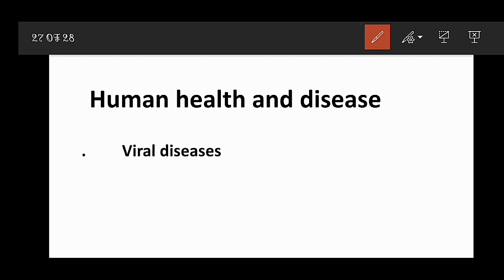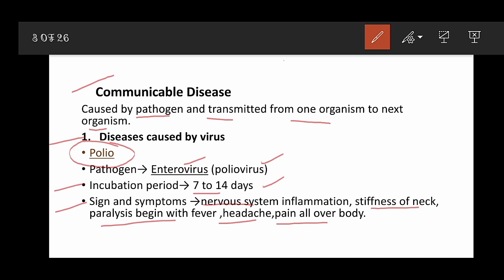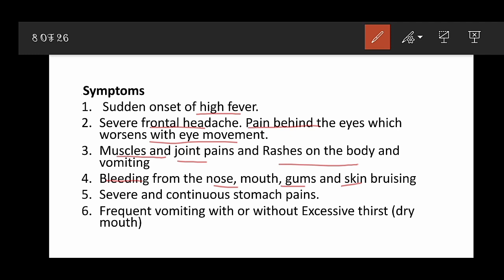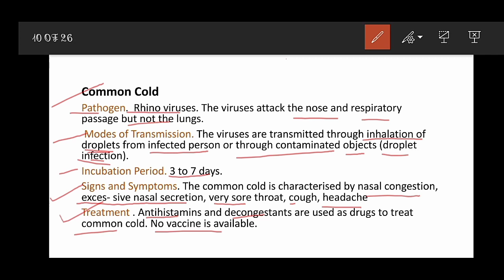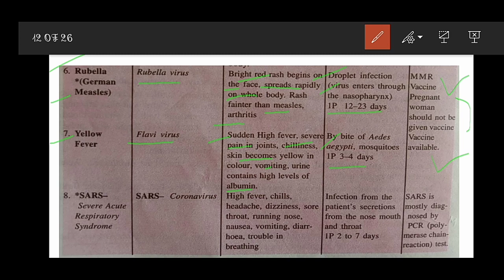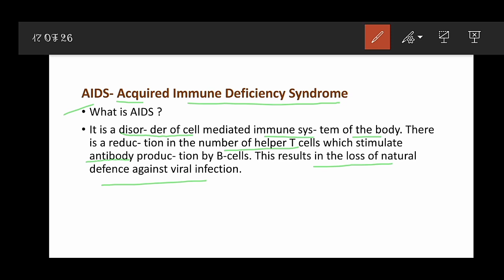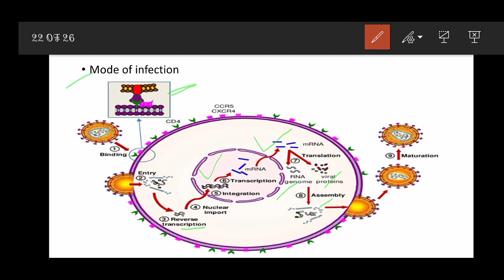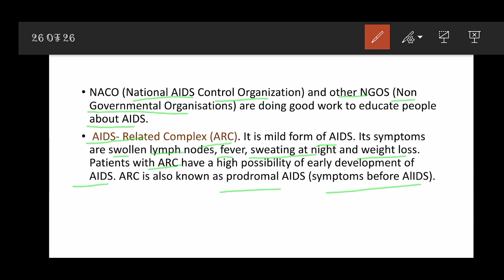Viral diseases |human health and education | lockdown classes| coronavirus pandemic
This video lecture help you to understand about virus and disease caused by them and their incubation period | symptoms and Treatment Prevention